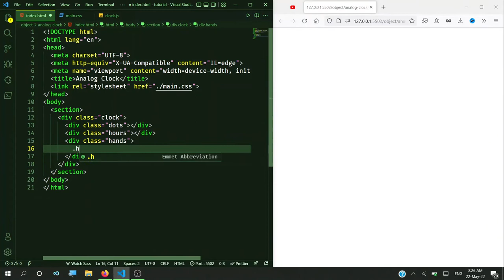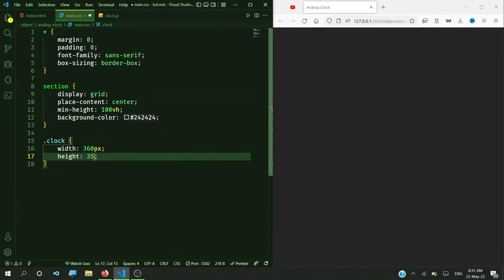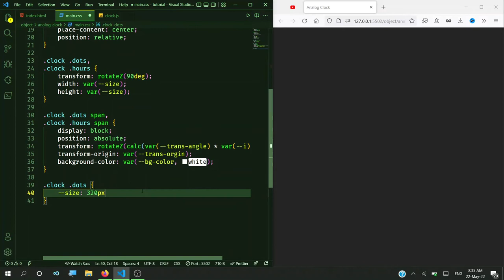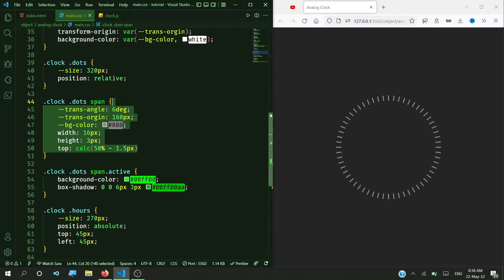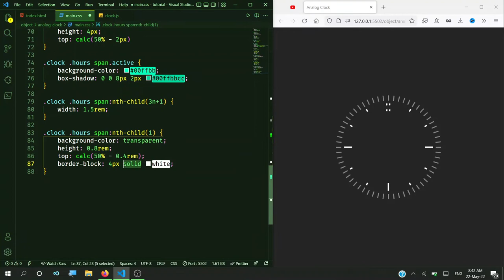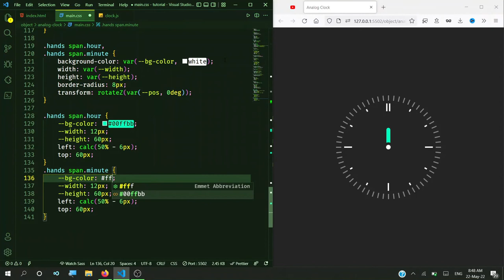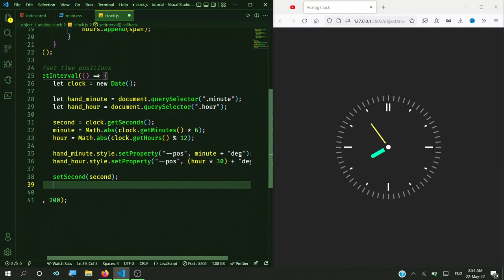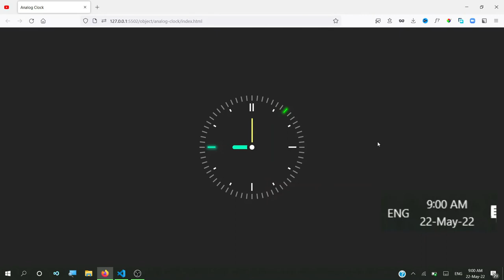Analog clock Design Using HTML, CSS and JavaScript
in this video, we will see how to design an analog clock using HTML, CSS, and Javascript. for a clock UI design no SVG, and No Images are used. design only by using CSS.
The editor used: Visual Studio Code (VS Code)